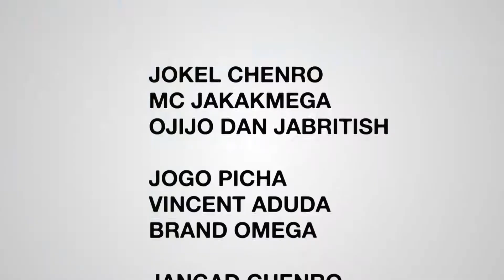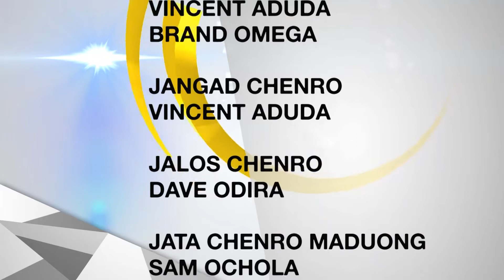Osemoke (It's Lit) Season 1 EPSD 9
Osemoke

Osemoke en chenro mar comedy man gi puonj maber mar luo obiro chieng' wuok tich saa 7.30pm.